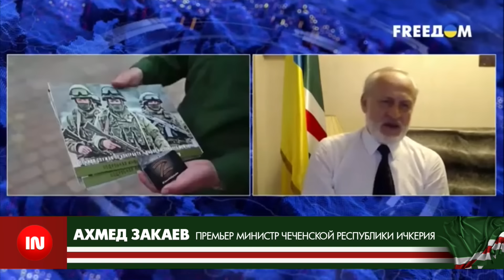Обмен на убийцу чеченцев. Ахмед Закаев о беспрецедентной сделке Запада с Путиным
Ахмед Закаев отвечает на вопросы украинских журналистов. Зелимхан Хангошвили, обмен века.

Канал Ичкерии работает для вас и при вашей поддержке. Станьте членами клуба I NEWS - кнопка "Join"
3. IBAN - BE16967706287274, SWIFT/BIC - TRWIBEB1XXX, Andrey Kurochkin, (EURO)